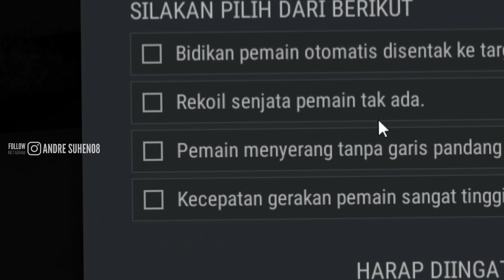KALIAN GAK BAKAL MAMPU WOY..‼️SKILL DIA DI ATAS RATA2 ORG INDO🗿 SOLO SQUAD PART.12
di ajari solo squad pubg bareng @Ryan superNayr   ..gak nyangka bisa di ajarin langung.. (dalam mimpi🗿)

Ada pertanyaan seputar lag pubg.? Langsung follow dan dm gua di.

TONTON JUGA VIDEO "CARA ATASI LAG PUBG

Spek hp yang gue pakai :
Aplikasi edit gue (cuma pake hp😔)
✓ kinemaster versi MOD "gratisan"